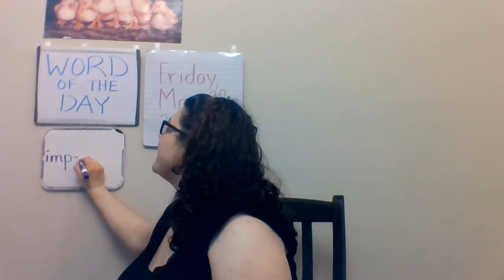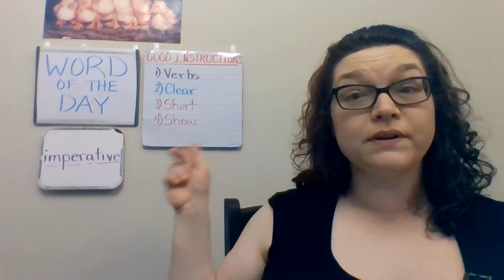Giving Instructions - May 22, 2020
If you don't know what imperative verbs are, you are going to learn! I did!